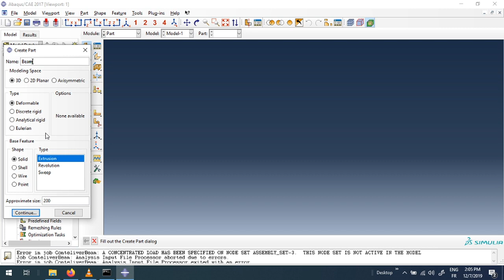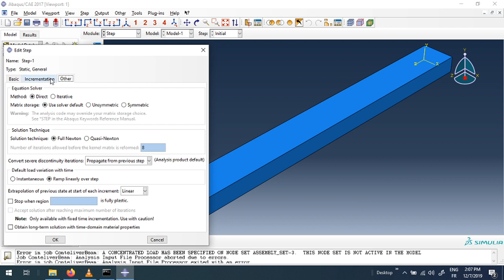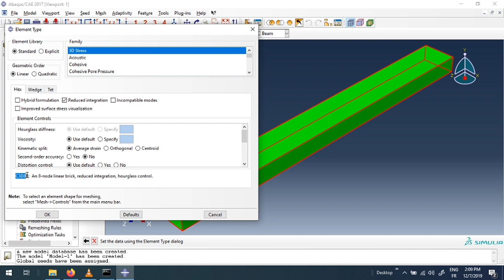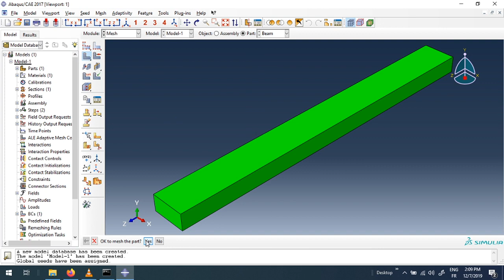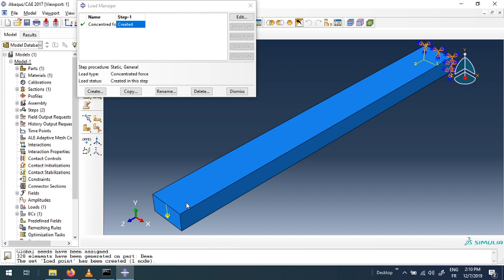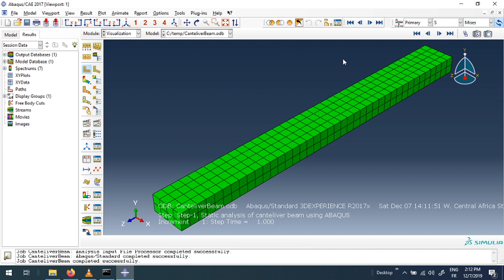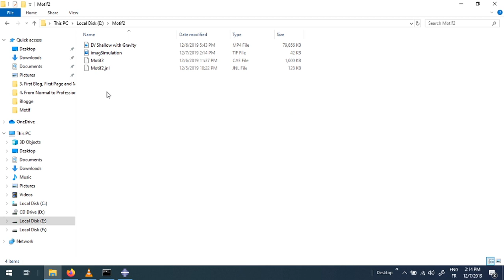Abaqus getting started for beginners #1: 3D Solid Cantilever Beam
In  this first tutorial i will show you how to use the basic of ABAQUS FEM simulation with different steps that should following to obtaining proximate result to theory or experimental result.